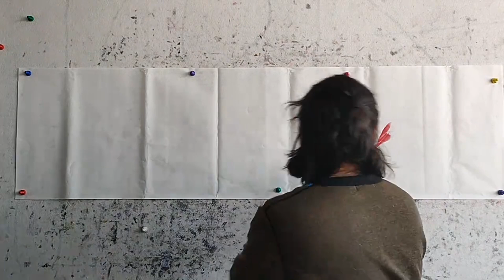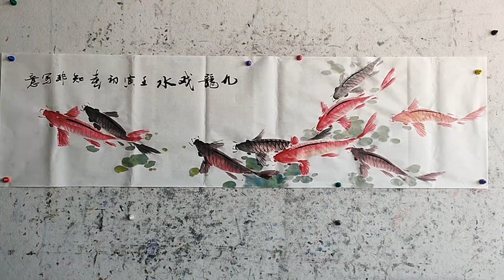Learn to paint freehand carp with artist Zhifei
Learn to draw freehand carp with artist Zhifei
I recommend some art materials for you:
The Best Art Supplies at the Best Prices
Chinese Traditional Paper
Ripe Xuan Paper for Chinese Japanese Painting
Handmade Watercolor Chinese Calligraphy Xuan Rice Paper
*Chinese Ink :